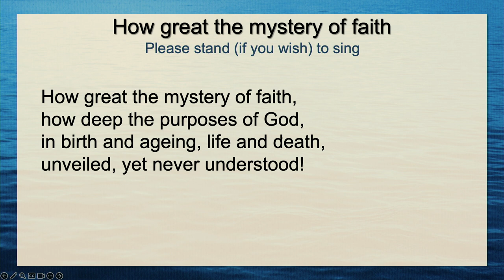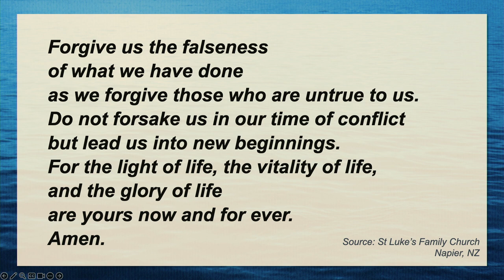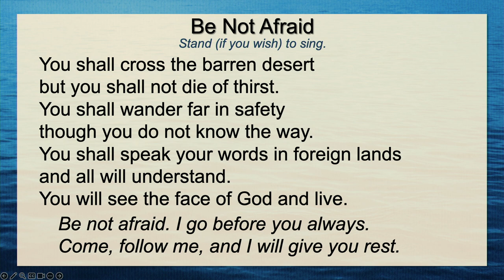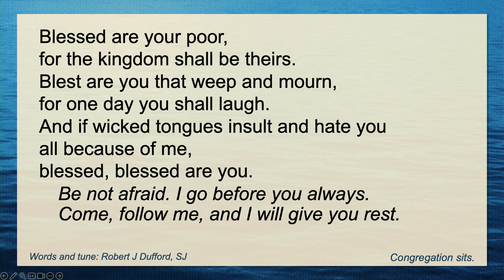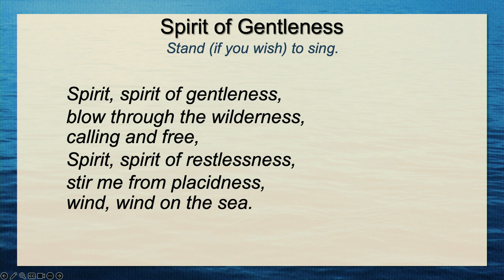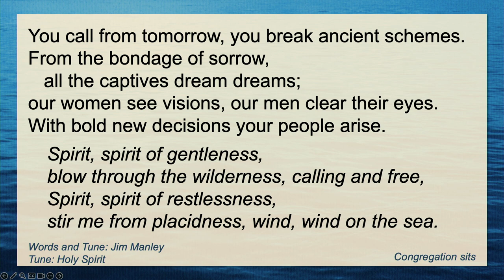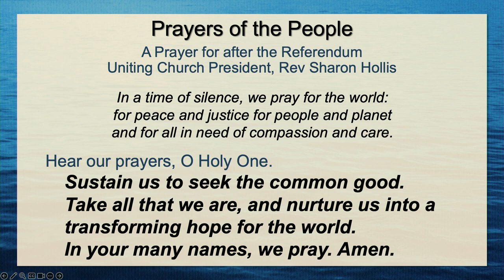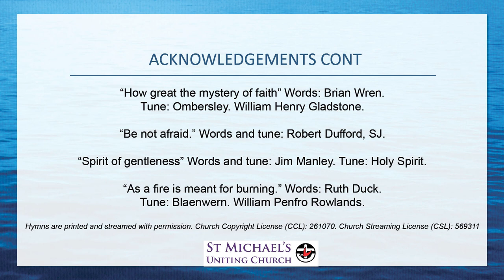“Healing and hope to Soothe our souls”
Sunday Gathering – 15 October 2023

20th Sunday after Pentecost

Videographer: Jackson Raine or Marcus Matthews

Copyright License (CCL): 261070 &
Church Streaming License (CSL): 569311

Donations to support the online mission, ministry and music of St Michael's Church and the Mingary-Cairnmillar Counselling Service are received with gratitude